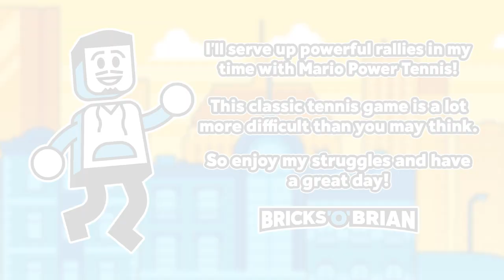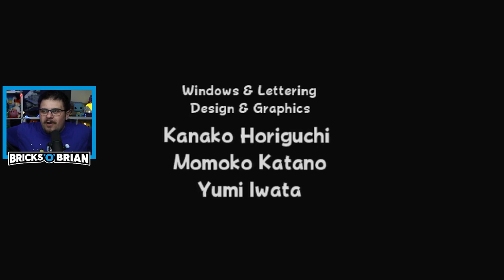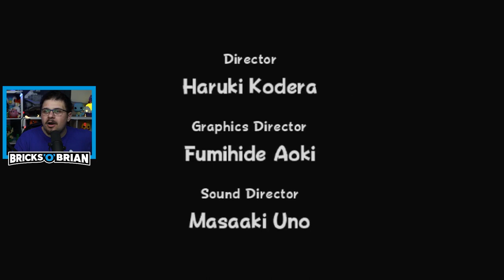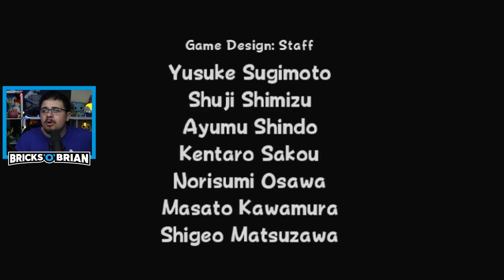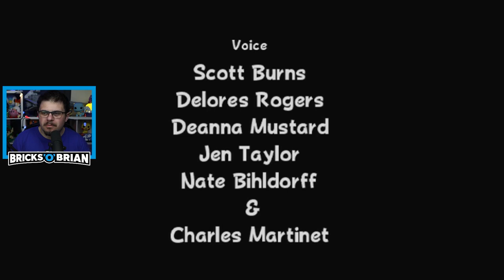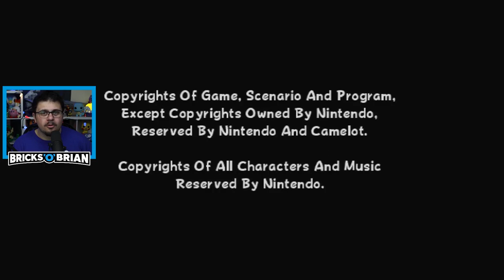Lightning Speed Cup Victory! - Mario Power Tennis with Bricks 'O' Brian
CREDITS

Brian Saviano
321 Main Street 1448